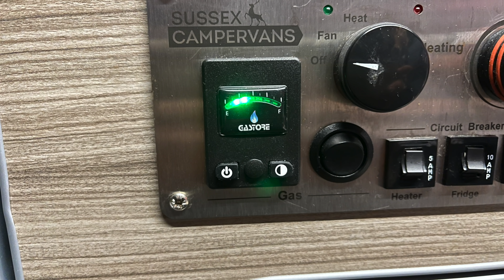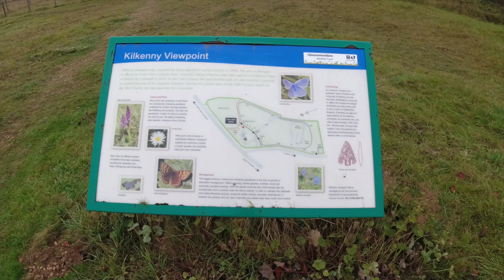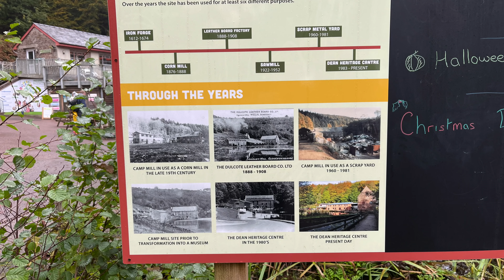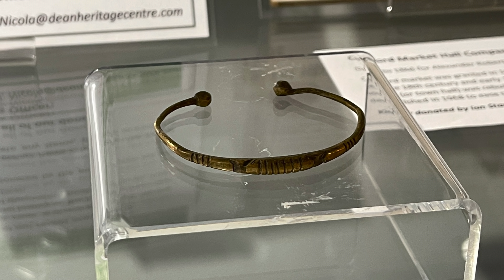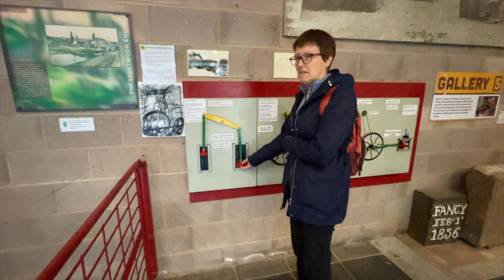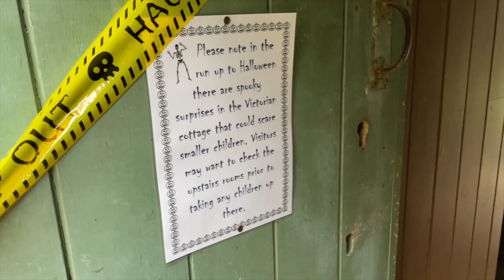Travelling at Half Term. Are we mad? - Forest of Dean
We are Carol & Ken and we like to share our travels in our little red campervan, a Nissan NV200 converted by Sussex Campervans.

It’s Half Term and there’s going to be a lot of kids but we are off to the Forest of Dean. Are we mad?😆
We stop for lunch at Beaconsfield Services on the M40 and get ourselves a selection of goodies from Marks & Spencer’s.
Fed up with driving we find a car park on the Pocket Earth App at Cold Comfort Common to rest for awhile.
Dinner is provided by The Dragonfly Chinese takeaway in Cheltenham. Very tasty noodles, thank you 🙂👍
The following morning we arrive in the Forest of Dean and make our first stop at Soudley Ponds to see the ducks.
Our next stop is the Dean Heritage Centre that started out as an iron forge in 1612 and is now an interesting museum, perfect to explore on a rainy day.
Our park up for the afternoon was at Speech House Woodland car park where we took a short walk to see the Cathedral Sculpture in the woods.
Next we need to source some LPG as we are down to two lights so we head into Coleford, the main town in the Forest of Dean.

This episode was filmed 25th-26th October 2021.